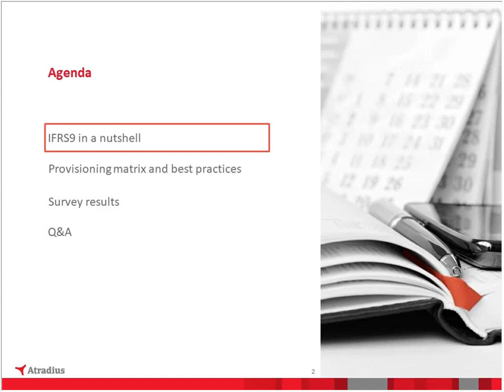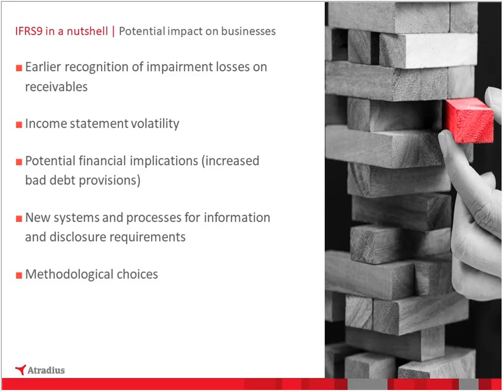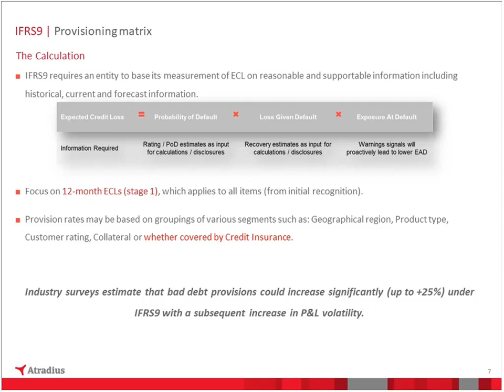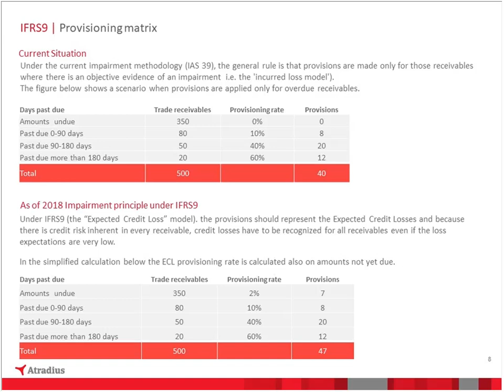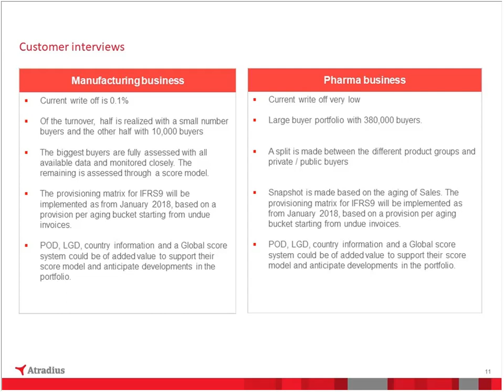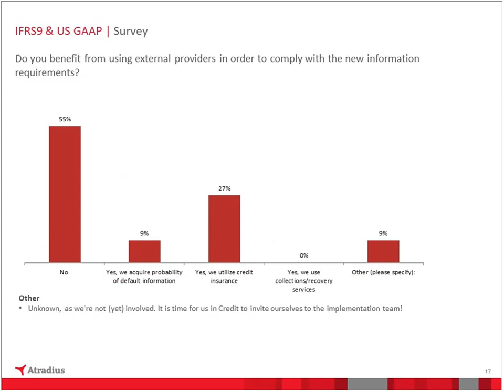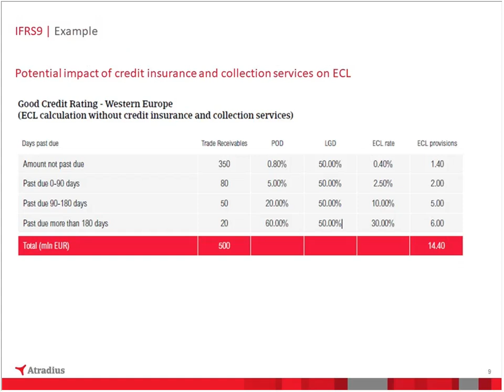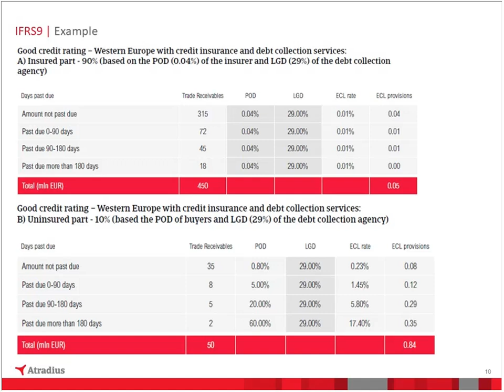IFRS9 and US GAAP - Implications for Your Business?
ICTF Complimentary Webinar.
IFRS and US GAAP have redefined bad debt allowance. What are the implications for your business?

IFRS9, introduced in January 2018 as well as the upcoming CECL (Current Expected Credit Loss) model under US GAAP are likely to change the way your business needs to reserve for bad debt.

In this webinar, Michiel van Hee, Senior Business Development Manager at Atradius will discuss the changes related to the new IFRS and US GAAP regulations, potential impact on businesses, as well as smart tips to improve performance and compliance with these standards.

Incorporating the results of the ICTF’s IFRS9 and CECL survey into this webinar, you will also have the opportunity to benchmark your company against your peers and learn about best practices.